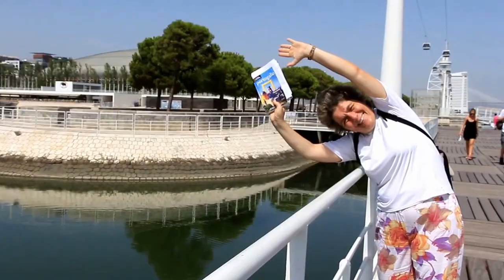lisbona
Beeontour in visita a Lisbona, per il racconto completo visita followthebees - music